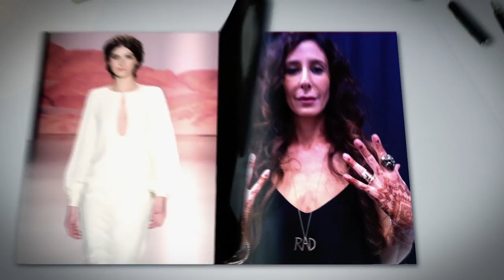Sam Says: Lacoste & Mara Hoffman NYFW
NYFW Opener song used:
Maxon Technojingle1

Fashion Ave - Full Mix
By Platinumtrax
Standard License
Purchased from Audio Micro